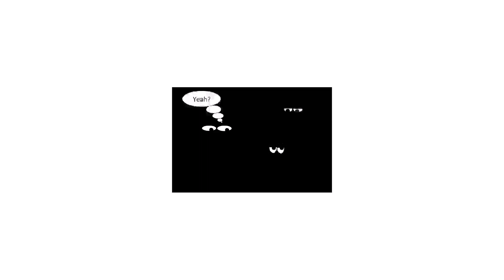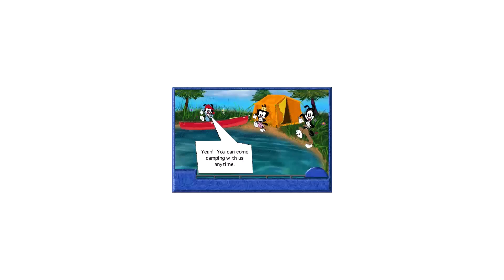Animaniacs river adventure gameplay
I'll be honest this one was a PAIN to record. Namely because every time I tried to run the game on Scummvm it would always crash and Flashpoint infinity doesn't have this game (Not like they would because it doesn't look like a shockwave game) so I am forced to play it off of internet archive.
Anyway this is Animaniacs river adventure. A old game that was released in 1997 (or at least what internet archive told me) for old computers. Namely Windows 95. So how does it hold up for me?
Graphically the game looks fine with the characters and backgrounds (even if the sky doesn't change colors as the sun sets) but the animations are pretty lazy. This is especially true if you make it back to the campsite before you run out of time. The only time the animations are decent is if you run out of time. But even then it's just 3 sets of eyes blinking.
This game doesn't have much of a story. If you click instructions the Animaniacs explains everything to you. They're at summer camp and they borrowed a canoe so they could explore the lake but they get lost and they have to find their way back to the camp before nightfall. Yeah not much of a story. But this is more of a gameplay thing than a story.
While the game doesn't have much sound (A single faboo voice clip when you make it back to the camp, The sound of water when you move and the sound of crickets if you fail to make it back to the campsite before nightfall) they did at least put effort into making them sound good.
The game however has no music so in order to fill in the silence I just edited in music from Ty the Tasmanian tiger.
The gameplay however is where things are a hit and miss affair. As I stated earlier your goal is to make it back to the camp before nightfall. I'll be honest a maze game isn't a bad idea since they did make it so the maze is randomly generated so you won't get the same one every time,  you can turn off the map if you want more of a challenge which is a nice inclusion and it is pretty cool how the day/night system IS the time limit in this game but it does have flaws. As I said earlier the goal is to get back to the the camp before nightfall. You can either tell how much time is left with either the meter at the bottom or by how the sun is positioned. The problem however is that the meter sometimes bugs out and just shows the sun before the moon starts coming into view and they give you 2 minutes and 15-18 seconds to complete the maze. This may not seem that much of a issue at first glance but once you figure out that it is possible to finish with well over a minute left on the clock it really makes you wonder why they made it so linient.
Not only that but the game's random map generator seems to be flawed because sometimes I end up getting maps that are really easy to complete. It's like as if the game isn't even trying.
Overall this isn't a bad maze game (I think it's decent) but with so many better maze games available it really makes you wonder why they didn't put much effort into this one.